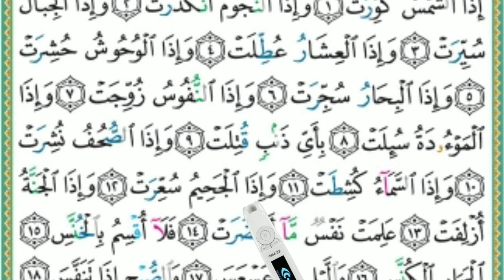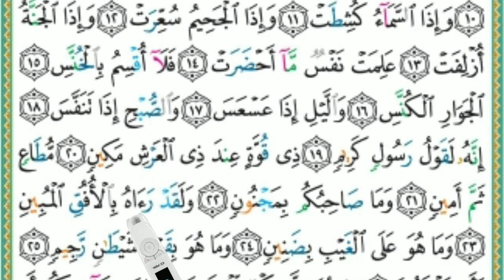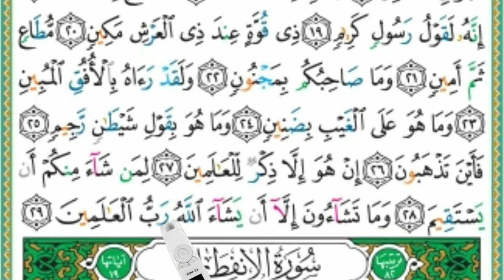Surah At-Takvir Arabic {full hd text}With🌹Beautyful❤Voice Learn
Surah At-Takvir arabic
full hd text
with reading C pen
beautyful voice Surah At Takvir
Learn quarn